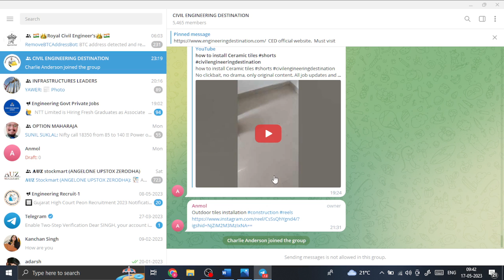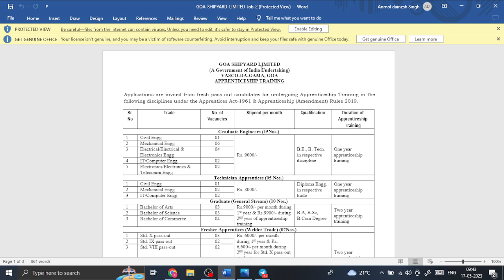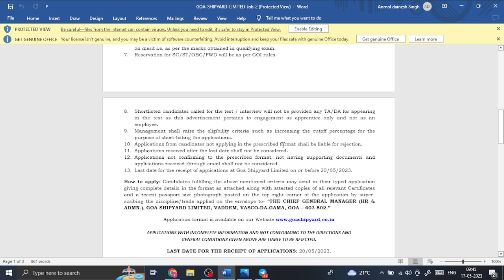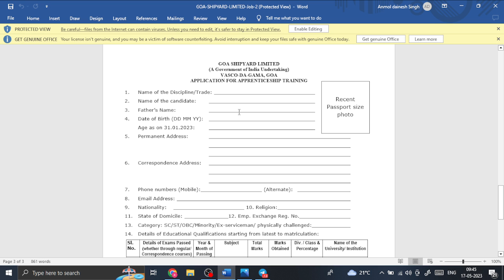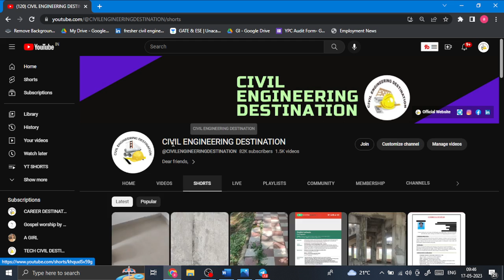Goa shipyard Limited Recruitment 2023 FRESHERS 2023 for Diploma and Degree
Goa Shipyard Limited (GSL) established in 1957, is a leading  certified for Integrated Management System on ISO 9001:2015 for Quality Management System (QMS), ISO 14001:2015 for Environment Management System and ISO 45001:2018 for Occupational Health & Safety Management System by Indian Register Quality System (IRQS), which is accredited by NABCB and RvA , functioning under the administrative control of Ministry of Defence, Govt. of India.

ABOUT US: -

Ans: No, we do not charge for any service. All of our information is free and in favor of job seekers.